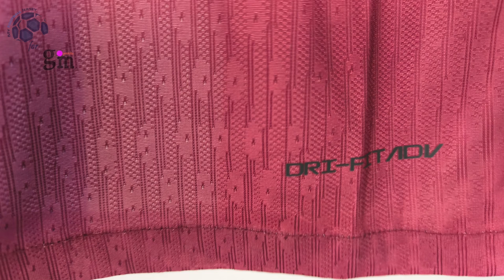Norway Home Jersey 24/25 Haaland (GmKits4) Player Version Unboxing Review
Discover the Norway Home Jersey 24/25 (Player Version)
It is customized with Haaland number 9! Watch till the end to see how the Norway Home Jersey 24/25 (Player Version) fits!
If for some reason the link for the Norway Home Jersey 24/25 doesn't work, write a comment about it, I will reply as soon as possible.

The Norway Home Jersey 24/25 (Player Version) costs only 20.60 €!

Find out the measurements of the Norway Home Jersey 24/25 (Player Version).
Size: Large
Jersey Width: 51 cm
Jersey Length: 74 cm
Model Height: 175 cm (5 ft 9 in)
Model Weight: 73 Kg (161 lbs)

Timecodes
00:00 Overview
00:22 Details View
01:13 Pricing
02:05 Dimensions & Try On

Please watch the Norway Home Jersey 24/25 (Player Version) video review in 1080p (HD)

Remember this is just a YouTube channel, we don't work for GmKits4 or any other website.